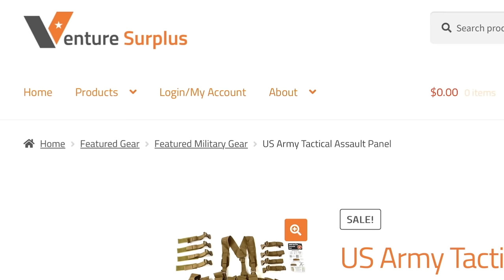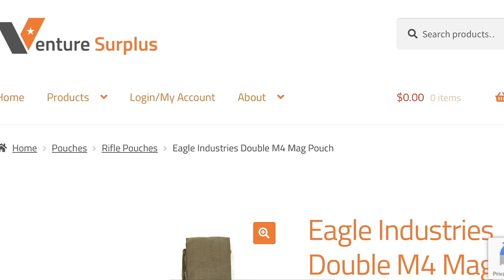Ultimate Civilian Firepower: The RECCE LMG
The second amendment is not about or hunting, or sports shooting. It's about killing tyrants with a well armed and trained force, comprised of US citizens.

Despite this fact, there are many types of weapons and equipment that are available to the military, but not to the average citizen.One example of this is machine guns (SOT or a very expensive pre-1986 transferable aside).

That's where Red Right Hand LLC comes in with their RECCE LMG. An AR-15 with suppressive fire in mind.

Join me today while I discuss this rifle, what it can do, and its role in a US based partisan force.

Get some ammo from Badlands Munitions Co.

Chapters

Intro - 00:00
Concept - 01:56
The Civilian IAR - 07:44
The Barrel - 13:47
Gas System - 19:51
Binary Trigger - 22:42
Rifle Setup - 24:44
Final Thoughts - 25:27